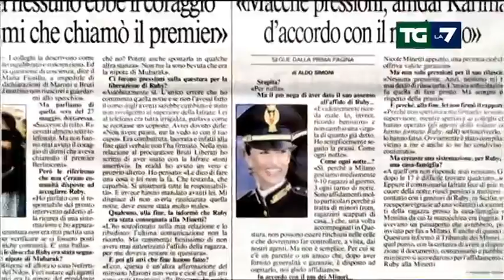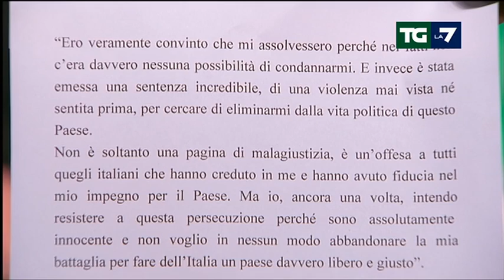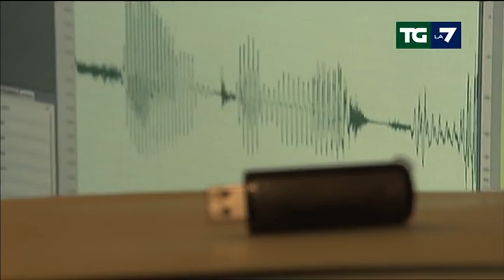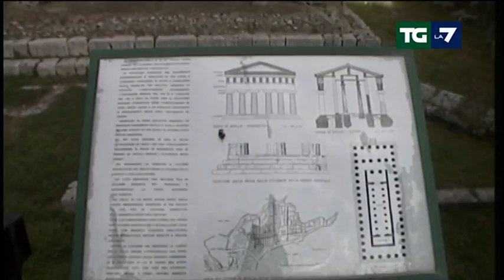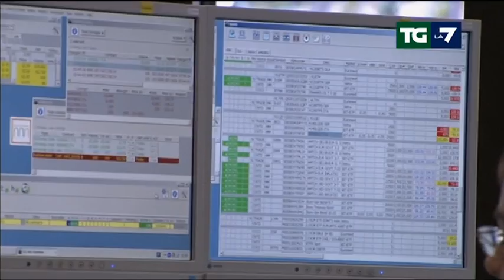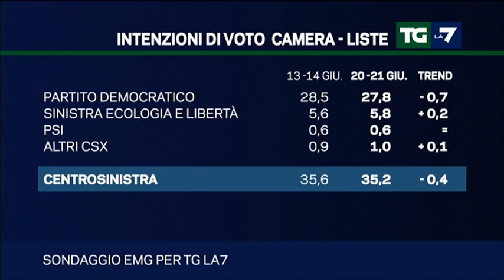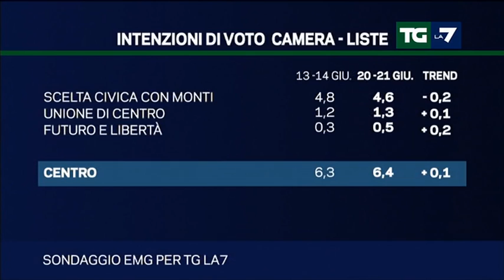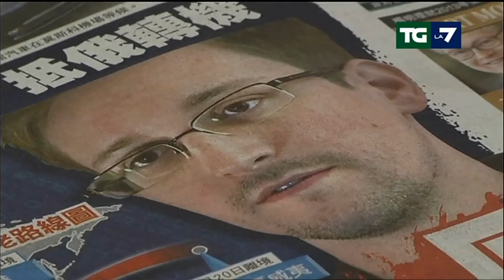Edizione delle ore 20.00 del 24/06/2013